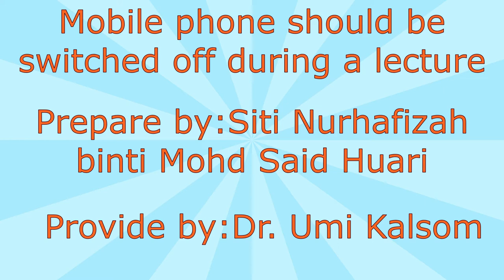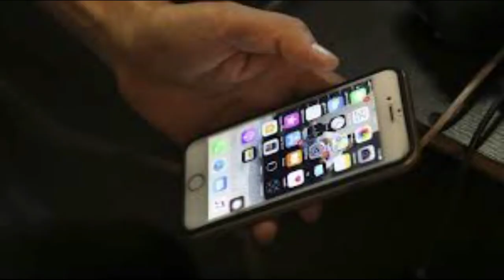Mobile phone should be switched off during a lecture